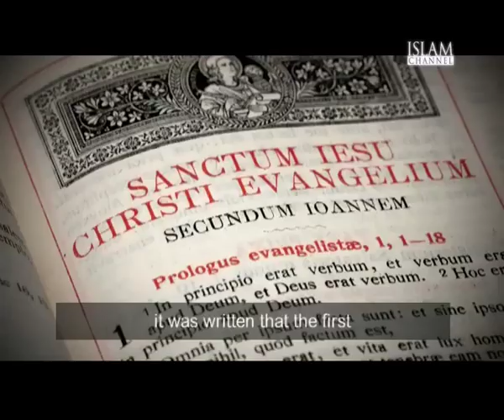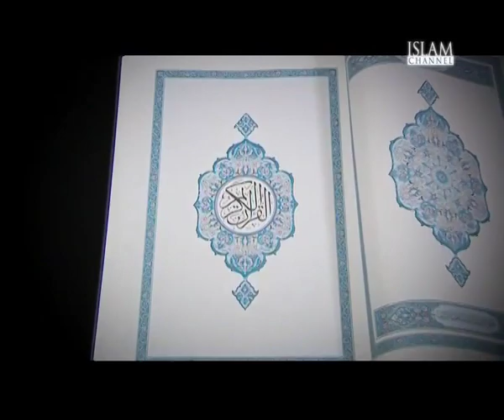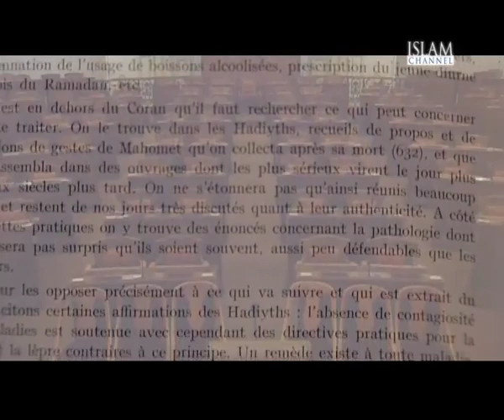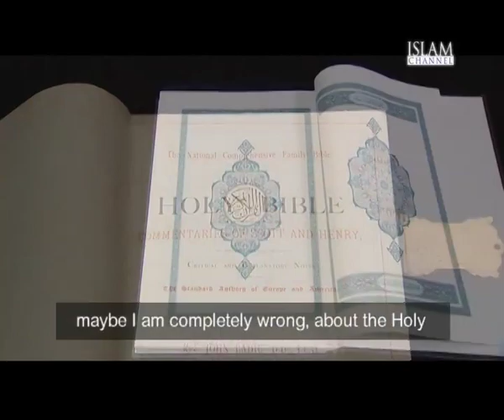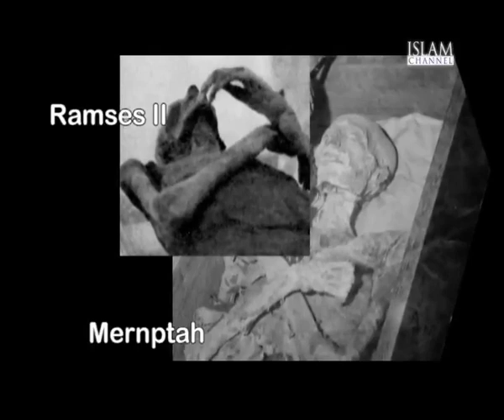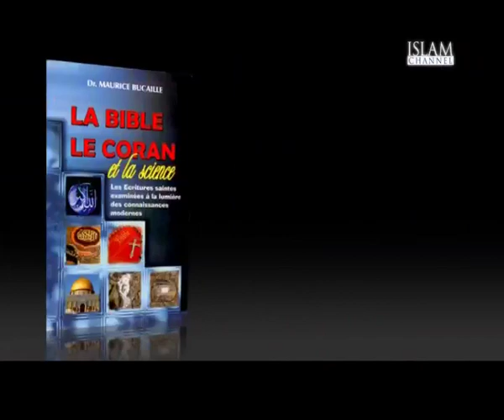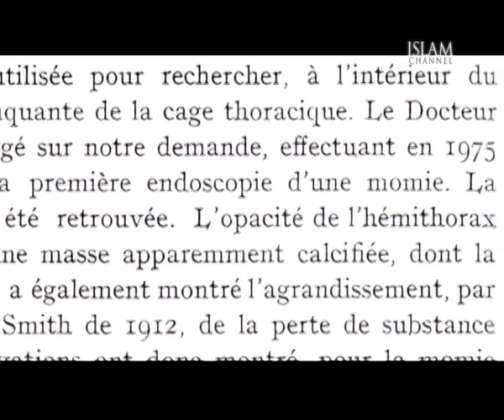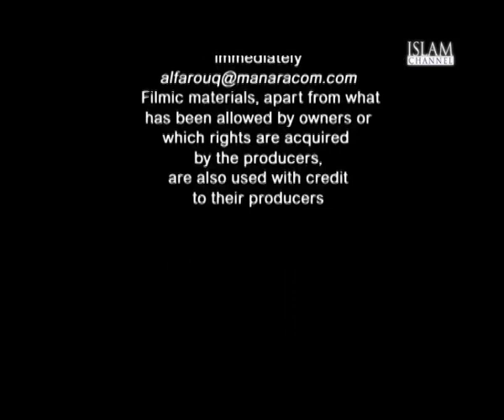Documentary Film " Maurice & the Pharaoh" - Islam Channel